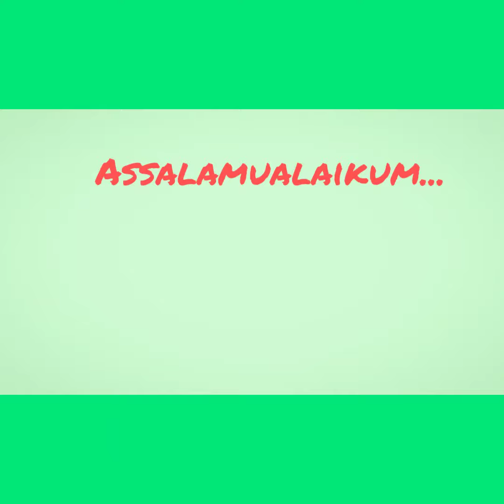Bermain Rumah Balon di Alun-alun saat Car Free Day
Baby Syifa (usia 2 tahun 4 bulan) bermain di rumah balon waktu CFD bulan Februari 2020 lalu.
Dulu sempet sih waktu masih 1th-an. Eh, dia takut. 😄
Sekarang malah ketagihan. 😊
Tiap liat rumah balon pasti minta.
Selamat menyaksikan.

Terimakasih.